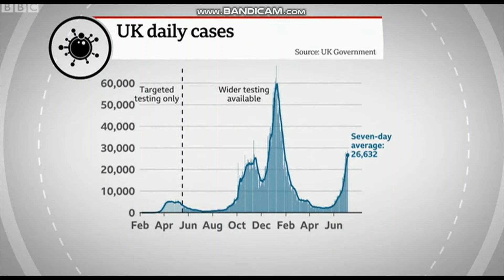Gabby Crouchy Maya Vula Horne on Semi Tuesday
Crouchy's Year-Late Euros: Live by GabbyLogan, former Liverpool and England player Glen Johnson, and the stars of People Just Do Nothing - KuruptFM, mockumentary series that follows west London pirate radio station 'Kurupt FM'.
This episode will be available soon
Crouchy's Year-Late Euros: Live Series 1 Episode 9 of 10
Peter Crouch, MayaJama and Alex Horne are back for more live Euros fun. The stakes are high as the team look back on the first semi final between Italy and Spain and look ahead to England’s own semi-final match against Denmark. Tonight they're joined for the usual mix of chat and games. Plus there's live music from TheHorneSection 44 minutes
Series 1
Characters
The people behind the scenes at Kurupt FM.
MC Grindah
Played by Allan Mustafa
DJ Beats
Played by Hugo Chegwin
Decoy
Played by Dan Sylvester Woolford
Steves
Played by Steve Stamp
Chabuddy G
Played by Asim Chaudhry
Ultrapreneur, Rig Doctor, Mayor of Hounslow, Agony Aunt, Agony Uncle, 5th Degree Jungle Jijitsu black belt, One-2-one Top Salesman in Oct 1999… these are just Just some of Chabuddy G’s great accomplishments.
Fact data
Likes
Making money and breaking hearts.
Chabuddy G is the CEO of the only dial up internet café in the UK, Chabuddy’s Worldwide Internet Cabin Café, which is also his home. Polish Vodka
Chabuddy G talks about his special brand of Polish Vodka.